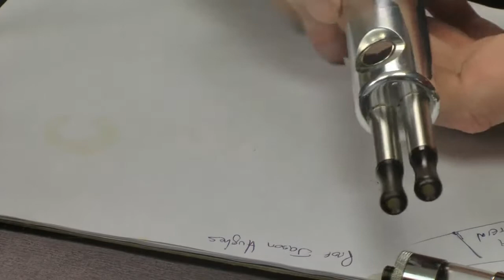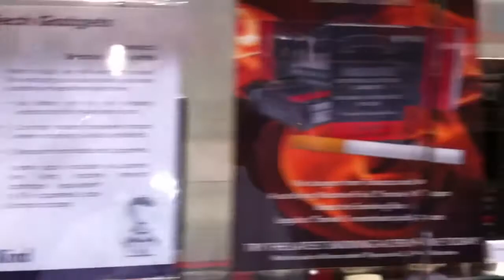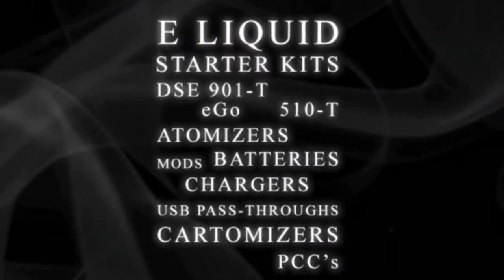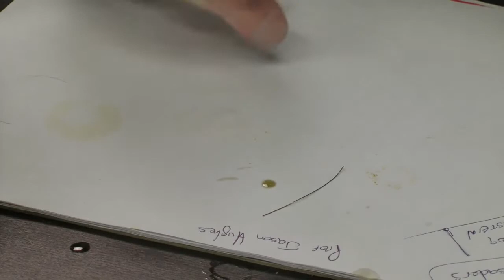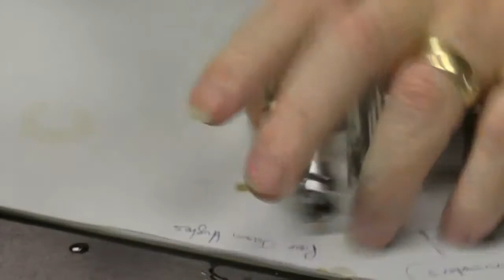Haze Hour 24 03 14 HD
Dave, Keith and Cat look at what happened in a meeting with
an MP, look at clearos and tanks, and consider when an ecig
isn't an ecig.